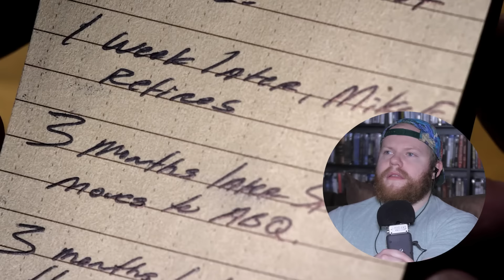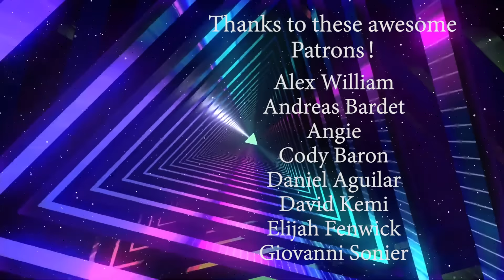BETTER CALL SAUL Season 1 Episode 6: Five-O REACTION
Hope you all enjoy my reaction as I watch Better Call Saul for the first time.

Original show on AMC: Better Call Saul (2015-present)